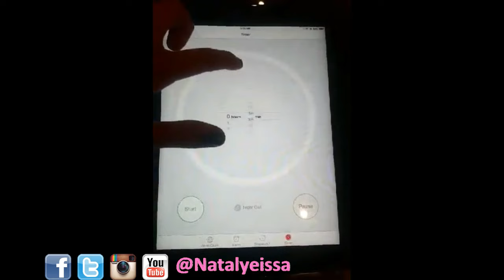DIY: Last minute gift for teacher's day | أصنعي هدية عيد المعلم بنقسك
ولا أحلى من انك تهدي هدية من صنعك و ابداعك وهي شوية فكر سهلة مشان تعمليها لمعلمتك

The best part of it that your making someone a gift instead of buying on and that will add an extra spice to your gift ;) so if you would like to make one watch it till the end & tell me witch on ill make

❤❤ تويتير ❤❤

❤❤ انستغرام ❤❤